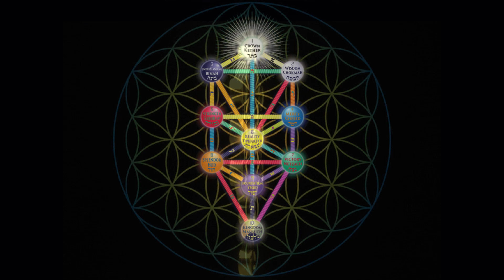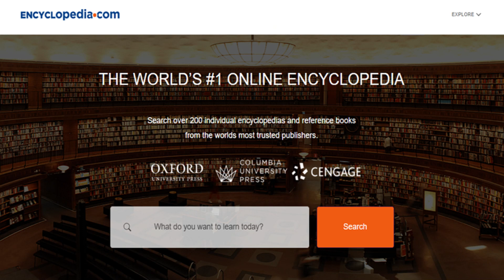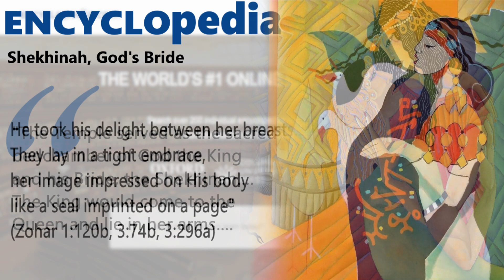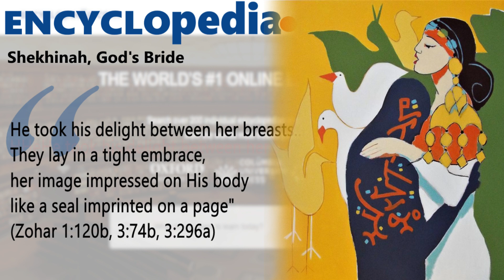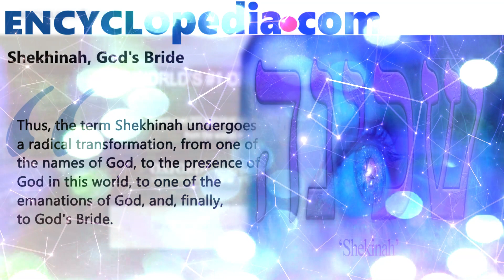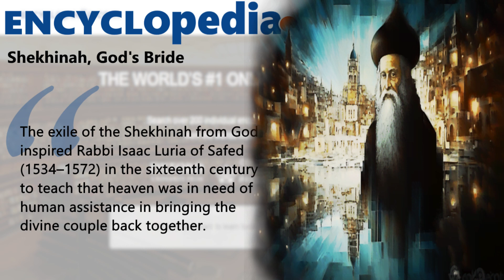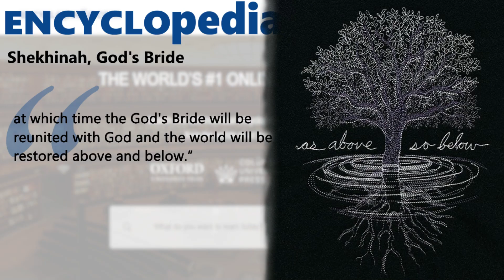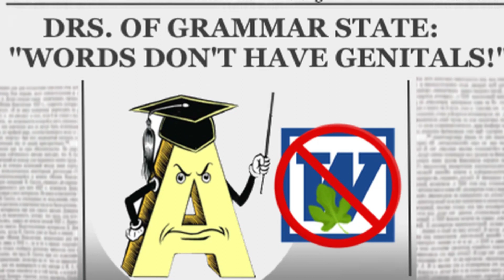Is GOD a WOMAN?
Hello Dear One, truth be told, I didn't really WANT to make this video, it's taken me...a while to do.  But when I finally submitted and committed to the promise I made a viewer, I was surprised by how it went together rather quickly and I hope it blesses you as it has blessed me.